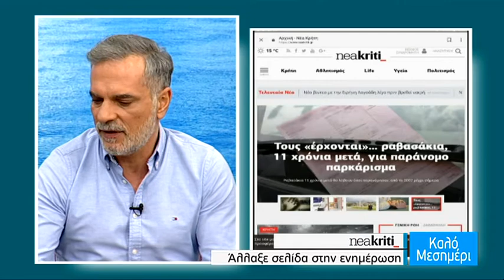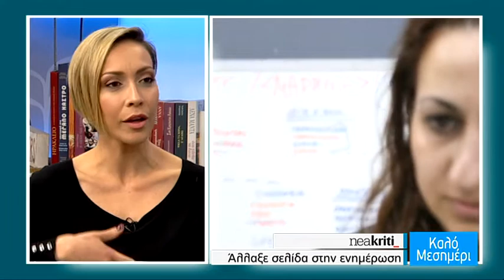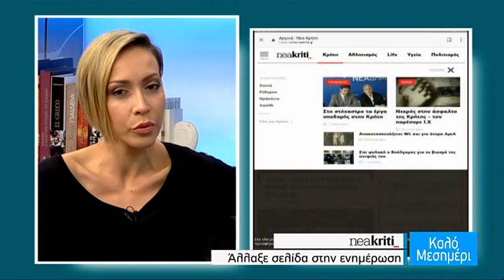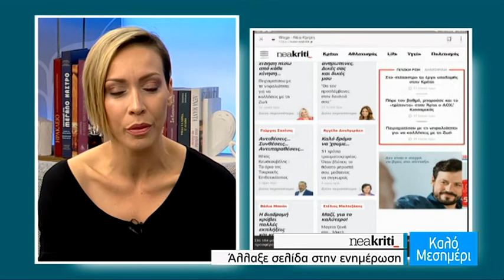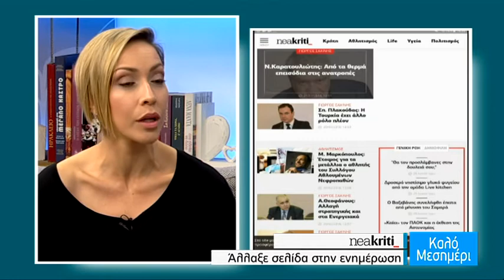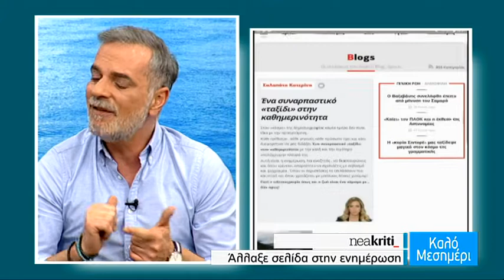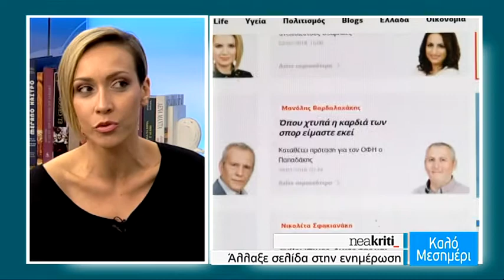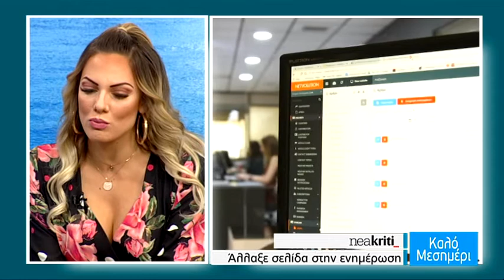neakriti.gr - άλλαξε σελίδα στην ενημέρωση